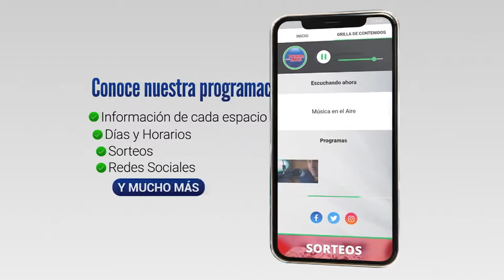La Lacazina Jessica Ingold es campeona Mundial de Danza Árabe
La Profesora de danza Lacazina Jessica Ingold informó este lunes que se coronó campeona Mundial de Bellydance en un concurso organizado por el grupo "Bellydance Superstars" que manejan la compañía international bellydance world Star. Bellydance Superstars es un grupo estadounidense de bailarinas de la danza del vientre formado en 2002.

Además del reconocimiento y el trofeo que recibirá en un mes según nos contó, parte de la premiación incluye la posibilidad de integrar esta compañía, cosa que no hará porque debería irse a vivir a España y eso no está en sus planes.

Inmediatamente de conocida la noticia este lunes fue saludada por el Alcalde de Juan Lacaze Arturo Bentancor así como por sus propias alumnas e integrantes del Club Cyssa donde funciona su academia de baile denominada "Let´s Dance Studios"